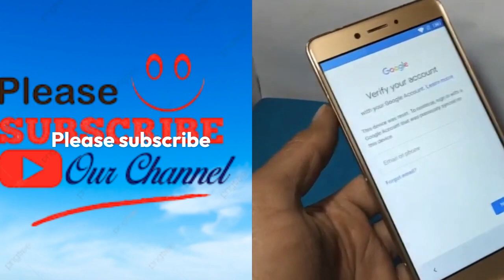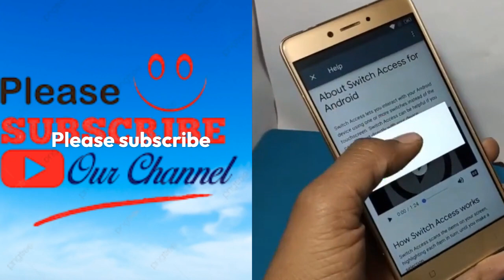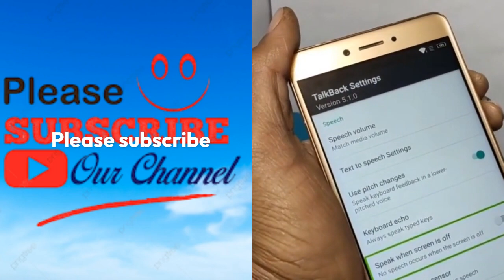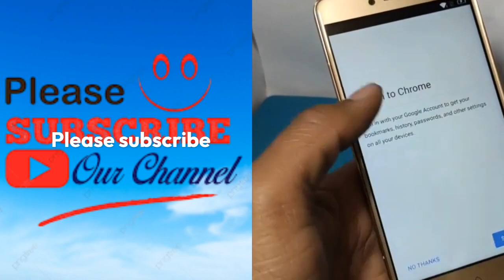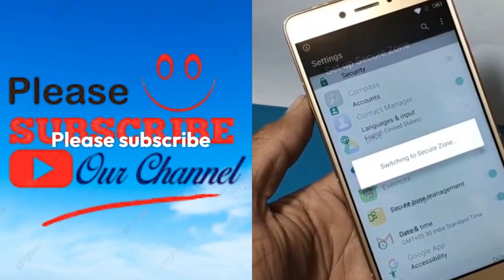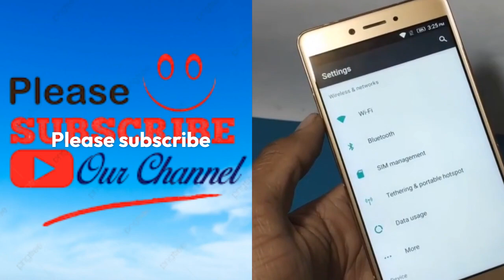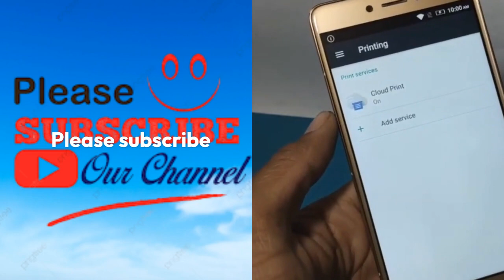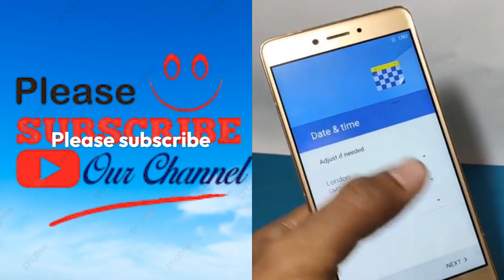Lenovo K6 Note (K53a48) K6 Power (K33a42) FRP Bypass Fix Youtube Update New Trick unlock google acc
Lenovo K6 Note (K53a48) K6 Power (K33a42) FRP Bypass  Fix Youtube Update New Trick unlock google account lock without Pc new security No APK Install Google account remove Frp Unlock Google Account Bypass Esay Problam Fix without flashing No Smart Switch New Method Code Not Working New Solution *#0*# Note Work No Alliance Shield *#813# Not Work 2023